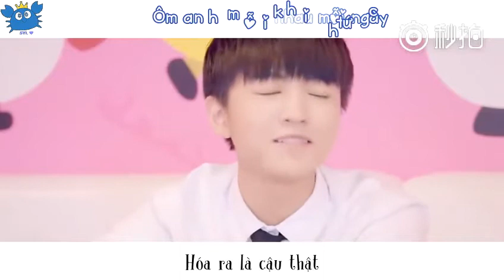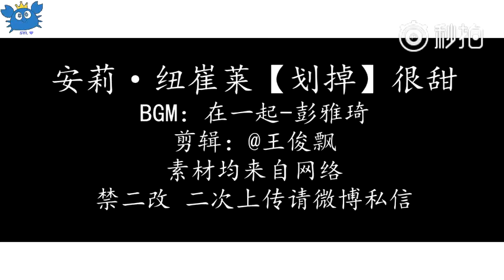[Vietsub][FMV] Cùng bên nhau (Hạ Thường An x Kelly)